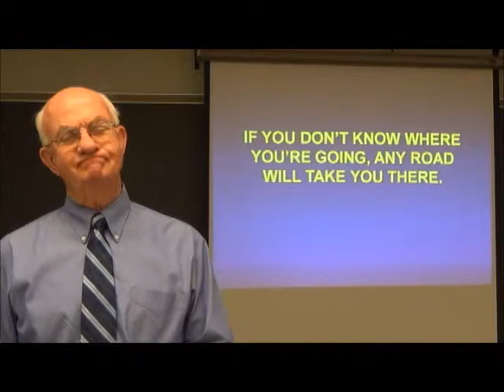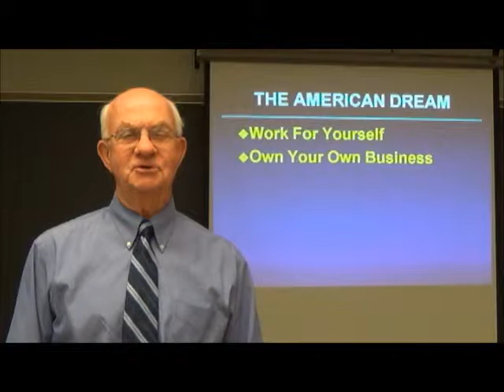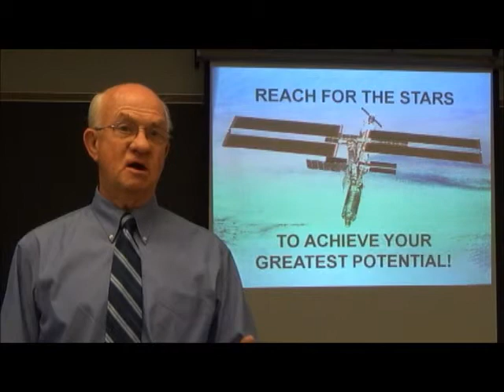IEEE-USA 2013 Annual Meeting Promo: Track 3 Saturday - Watson Innovation